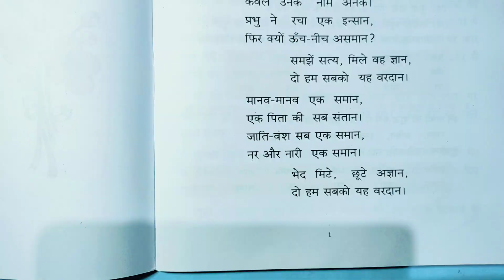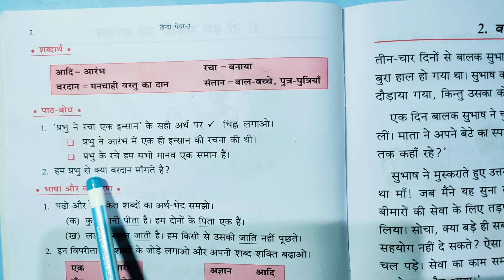Hindi padhna sikhe part 107 । हिंदी कैसे सीखें पार्ट 107